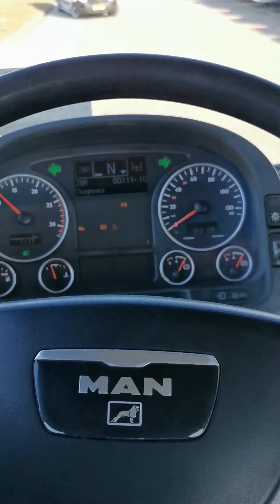Kleyn Trucks - M.A.N. 35.440 TGA 2008 358,126 km